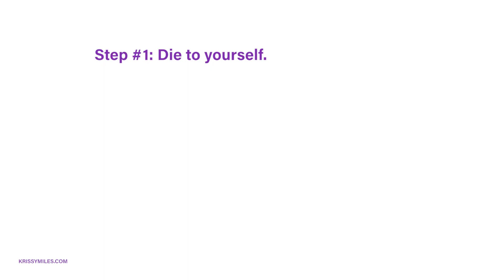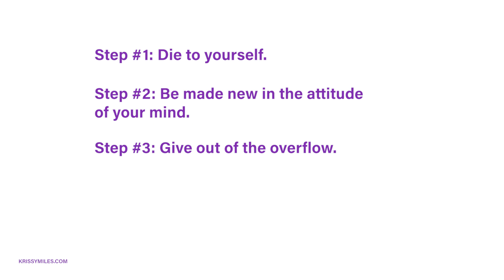Learning How to Thrive in Relationships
LEARNING HOW TO THRIVE IN RELATIONSHIPS // Healthy relationships are something we all want, but few people are able to experience. We've all experienced the hope of someone turning over a new leaf, and the relief it brings thinking that someone will finally change, only to be disappointed when conflict arises.

We wonder, "Will anything ever change?" or "Will this person ever understand how much they hurt me?" and "How much longer can I take this?"

But what if I told you having healthy relationships is less about what other people do to you, and more about you taking control of your own responses when you find yourself in an under-performing or unsatisfying relationship?

In this video I'm going to share with you four principles, which you can master that will drastically improve the quality of your relationships. But let me warn you, the only way these principles will work, is if you genuinely desire a change in yourself and the long-term quality of your life.

If you intend to use these principles to manipulate a situation to your own advantage, or change a person so (s)he'll stop hurting you, none of these strategies will work to improve your well-being in relationships.

But when these guideline are internalized in you to the point where you abide in them as part of who you are and who you want to be (as opposed to you making them work to find relational relief), you will experience peace and fulfillment in relationships that you never thought possible.